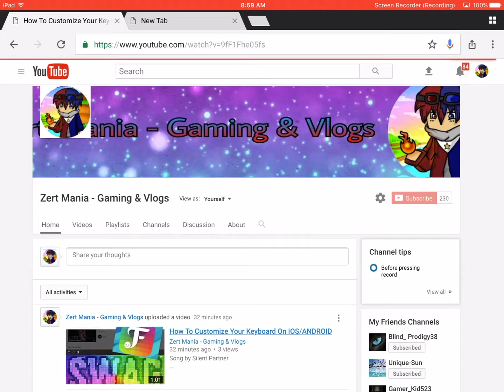How To Add A Thumbnail To Your Videos! 2017 IOS